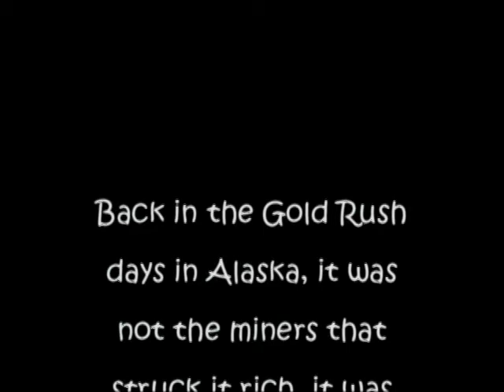Skagway Alaska - Soapy Smith - Burial Site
I remember Soapy Smith from an old Television Show, I really did not know he was a real person until visiting Skagway, Alaska ! I think one of my favorite stories I heard from a Park Ranger there was the event where he was selling service to send telegrams on a wire that only extended outside of the room he was using! This guy was rotten to the core, he even collected money to send the remains of dead miners back home and actually disposed of the bodies shortly after collecting the cash. the idea of selling soap for $5.00 a bar, was one of the most innocent things he did.